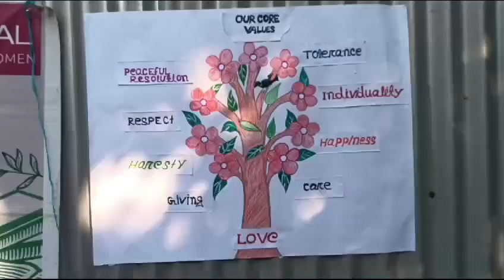International Day for Tolerance 2024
"Tolerance is giving to every other human being every right that you claim for yourself." – Robert Green Ingersoll

Tolerance is more than acceptance; it’s about honoring individuality while fostering unity. In our communities and groups, we’ve embraced tolerance as a core value, understanding that individuality strengthens collective growth.

Today, in Assam, on International Day for Tolerance, we created the "Tree of Tolerance," where members of the Girls' Club, the Mother Club, and community leaders expressed values they associate with tolerance—respect, honesty, care, peaceful resolution, and love.

This collaborative activity highlighted how recognizing each person’s unique perspective contributes to a more inclusive and compassionate society. It reminded us that our individuality doesn’t divide us; it enriches our shared experiences.

In communes and groups, tolerance nurtures mutual respect, empowers voices, and ensures no one feels invisible. Together, we commit to living these values, knowing they are the foundation of a truly harmonious community.